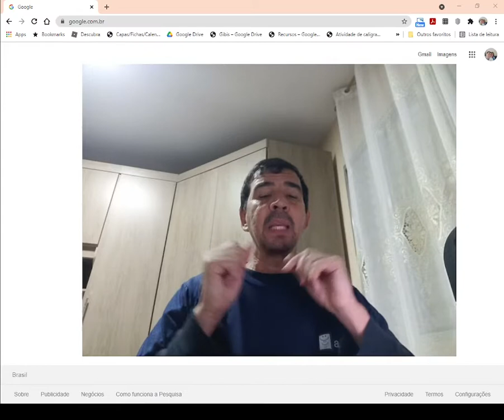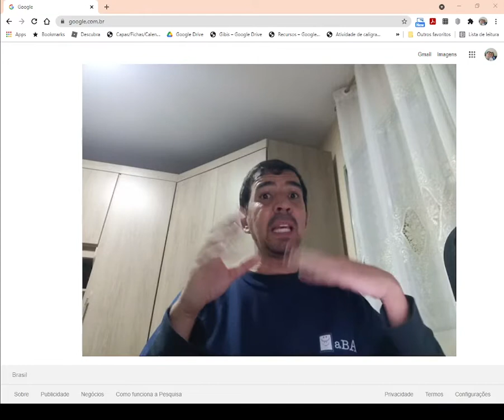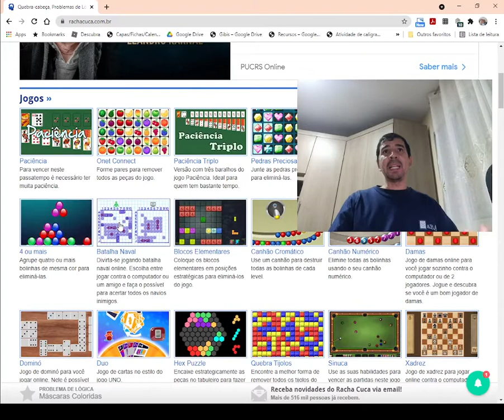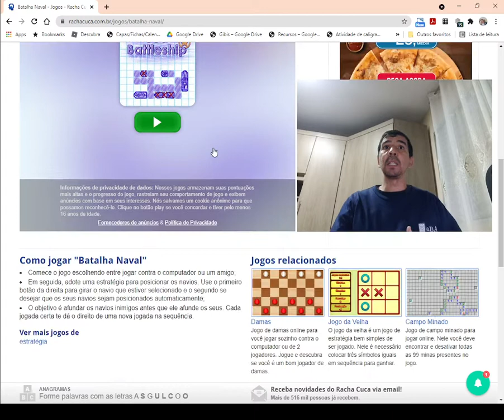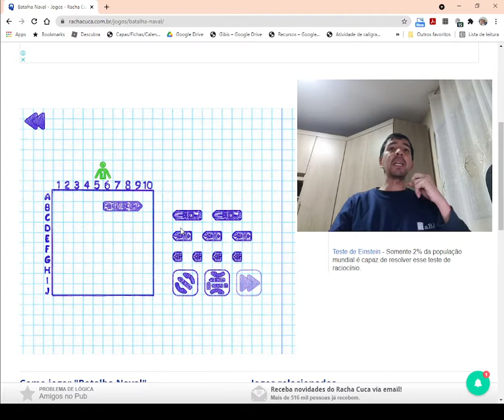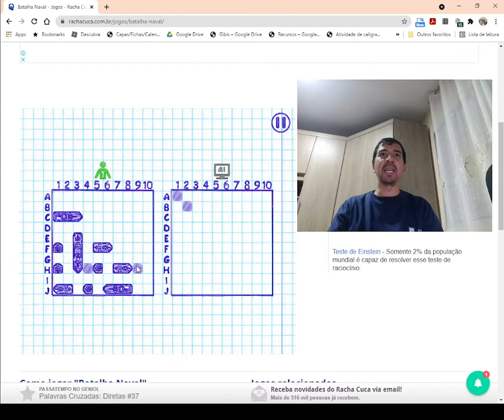Aula 05/2021 - Treine seu Cérebro (7 a 8 anos)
Desenvolver o raciocínio lógico e aprender o que é uma coordenada, utilizando como estratégia o jogo Batalha Naval .

Educador Cassio.